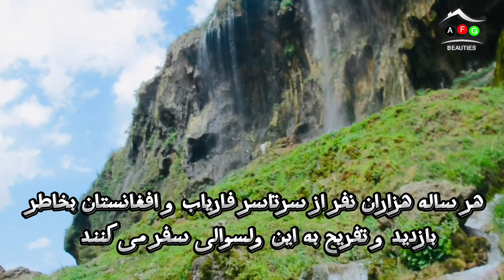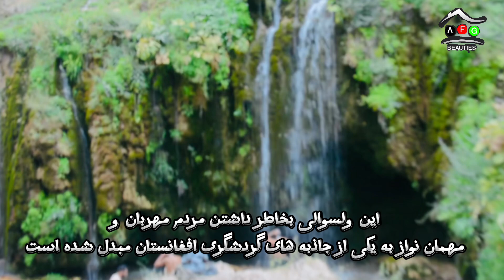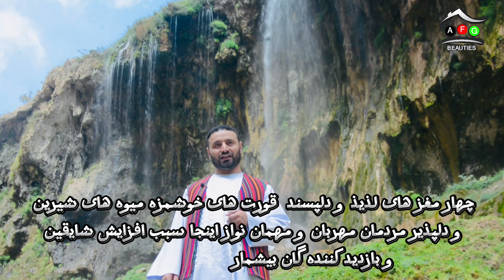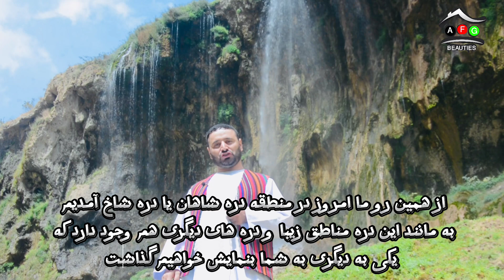سفر به ولسوالي زيبای گرزیوان منطقه دره شاخ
گرزیوان یکی از ولسوالی های سرسبز و دارای هوای گورا و سرزمین حاصل خیز همچنان دارای مردم مهمانواز و کوشا اند
اینبار ما بخاطر رونمایی از زیبای این ولسوالی بلخصوص دره شاخ سفر نمودیم

برای حمایت از ما کانال را سابسکرایب نمایید